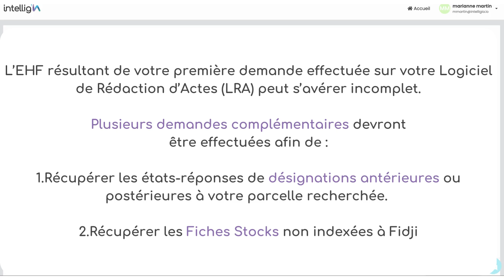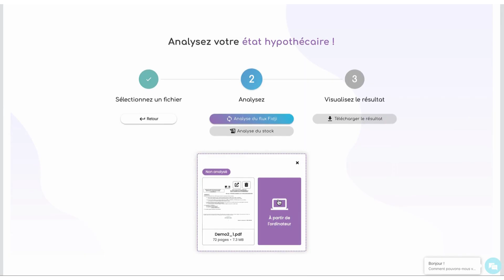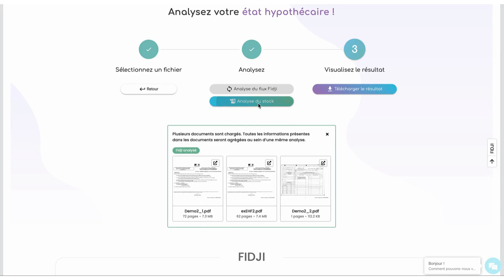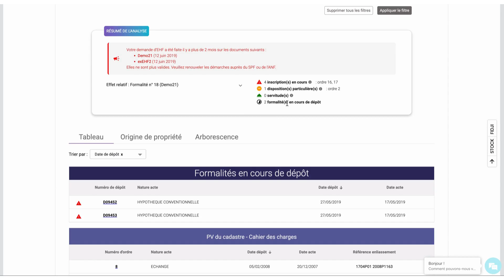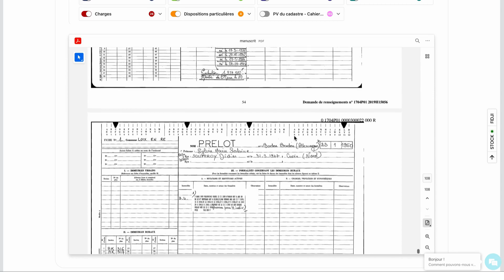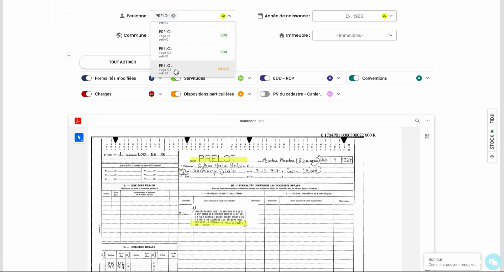TUTO - COMMENT UTILISER LA MULTI-ANALYSE ?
🤖 Découvrez toute notre solution sur intelligia.io